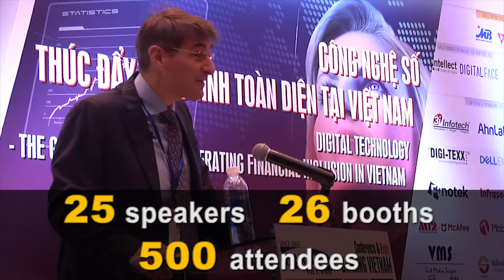CEO talk 2018